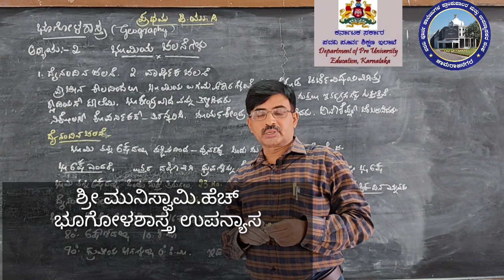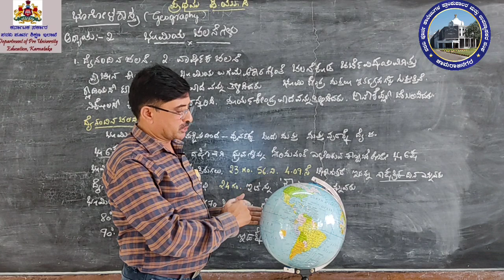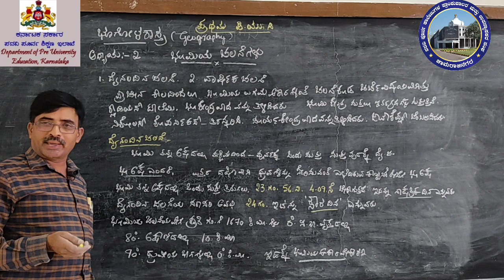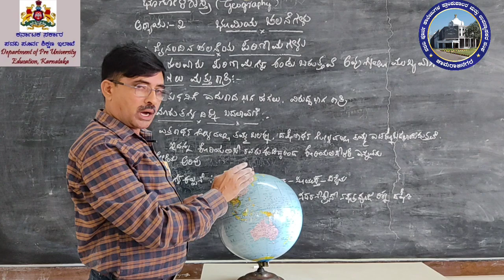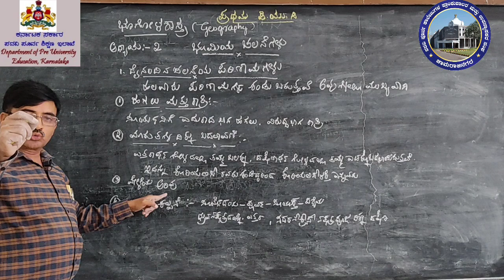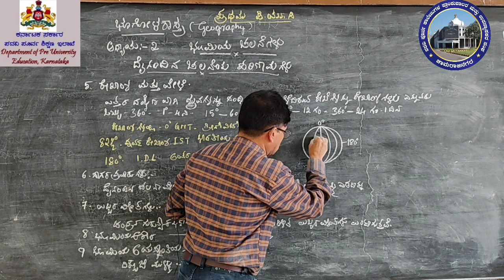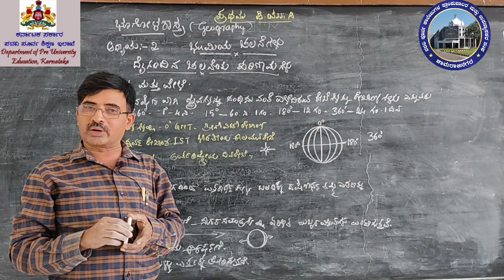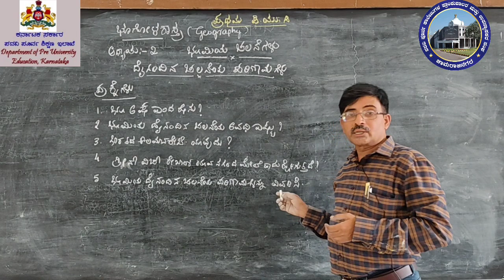Geography Chapter 2 : Part 3/4 The Earth || By Mr. Muniswamy